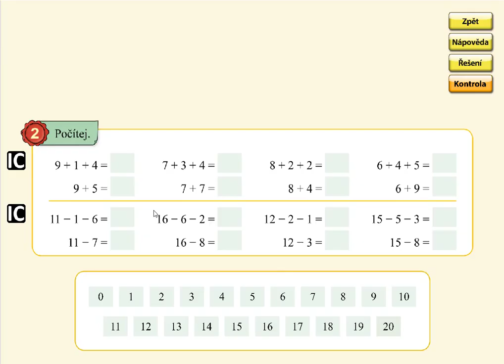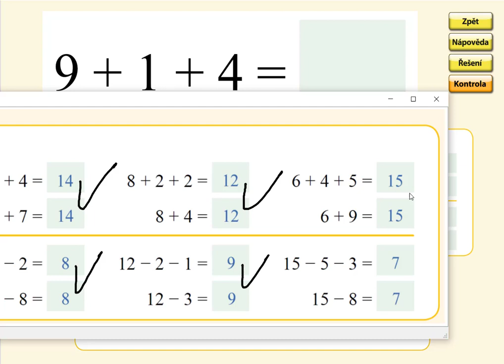Pamětné počítání přes desítku do 20, MATÝSKOVA MATEMATIKA 5. DÍL - POČÍTÁNÍ DO STA, str. 4, cv.2